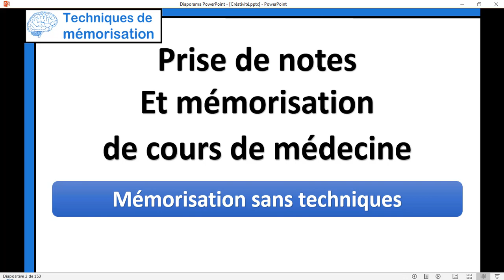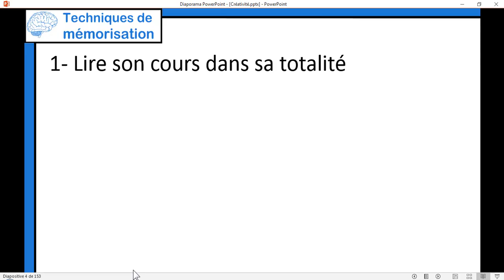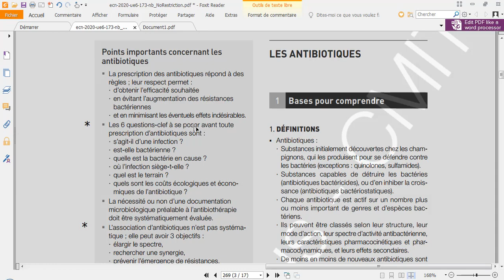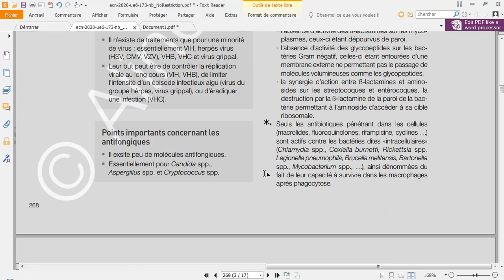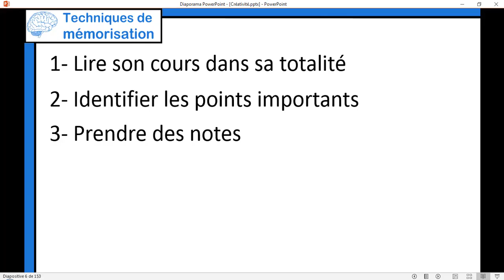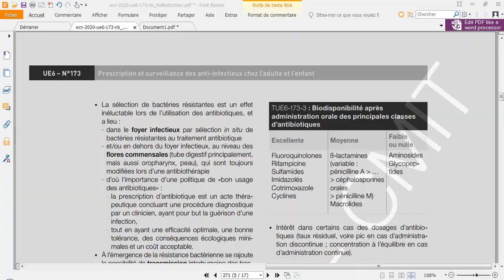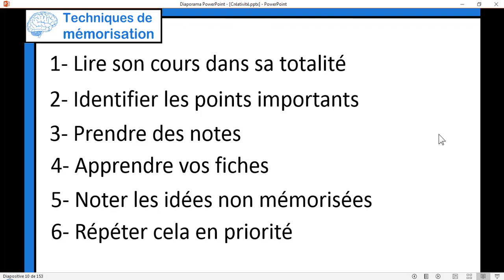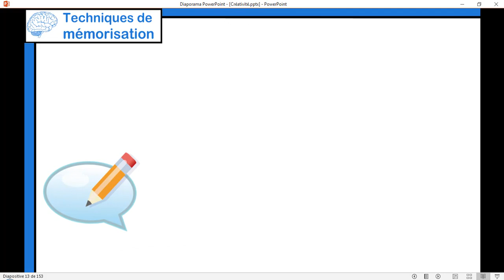Prise de notes et mémorisation de cours de médecine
Dans cette vidéo je réponds à une question d'un des abonnées qui me demande comment mémoriser des cours de médecine sans avoir recours aux techniques de mémorisation ?

La réponse est assez simple, il faut avoir un système en place qui vous permet de tirer la maximum de vos sessions de mémorisation,

Le système peut changer d'une personne à une autre ma la base restera la même